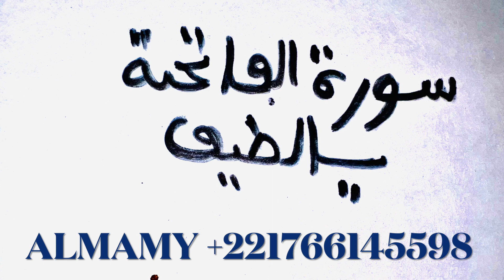FAITES ÇA LA ET VOUS VERREZ TOUTE SUITE APRÉS,L’ARGENT VIENDRA DUNE MANIÈRE MIRACLEUSE